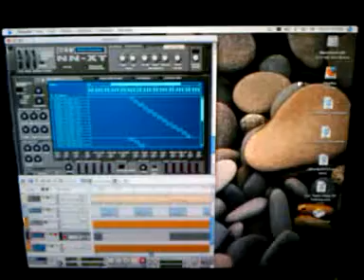Self One Beats